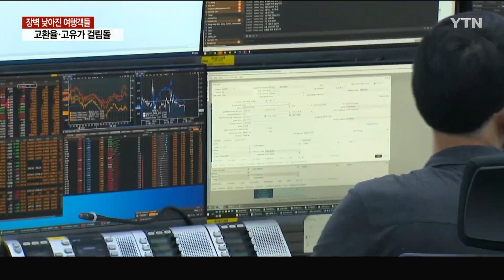[코로나 정보]입국 전 PCR 검사 폐지···장벽 낮아진 여행객들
하늘길 장벽 낮아진 여행객들…고환율·고유가 걸림돌

장벽 낮아진 여행객들
입국 전 PCR 검사 폐지
고환율·고유가 걸림돌

입국 전 PCR 검사 폐지…절차 간편에 비용도 절감

"여름 휴가철이었던 지난달
인천국제공항 여객 수는 190만 명으로,
지난 7월보다 10% 넘게 증가했습니다.

  하지만 코로나19 확산 전인 지난 2019년
같은 달과 비교하면 4분의 1에 못 미치는 수준입니다."

 항공과 여행업계는 이번 추석 연휴를 기점으로
 여행 수요가 늘어날 거로 기대하고 있습니다.